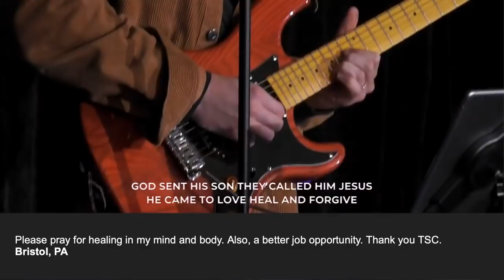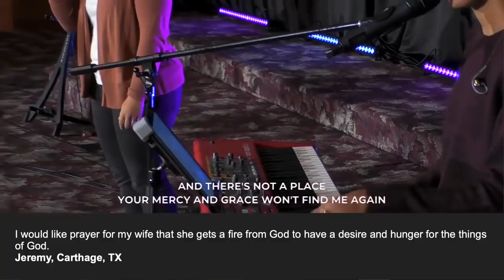Understanding the Joy of the Lord - Carter Conlon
Do you understand the Joy of the Lord in your life? Many Christians are living in depression and not seeing the celebration that belongs to them in Christ.